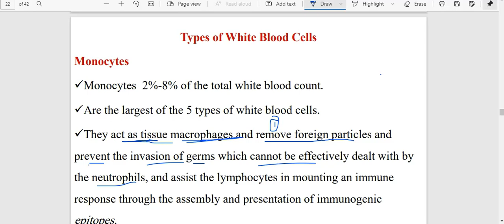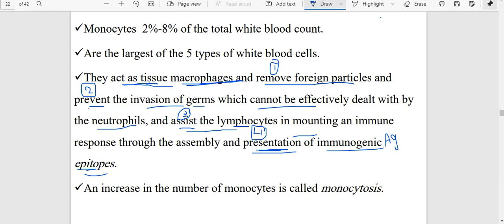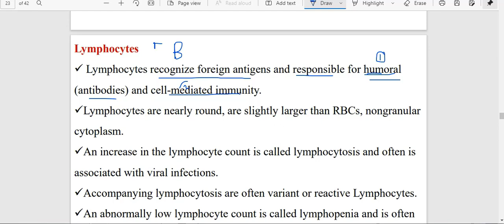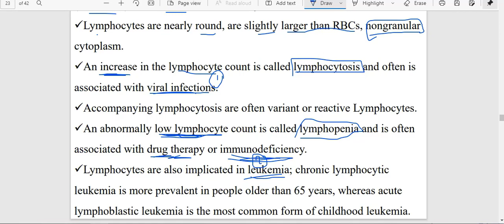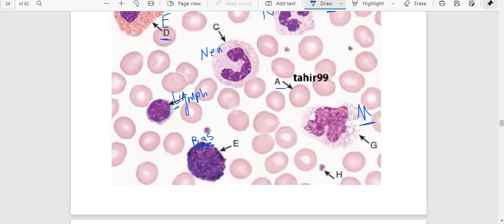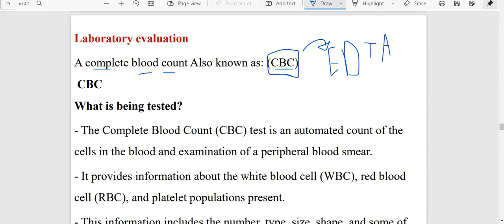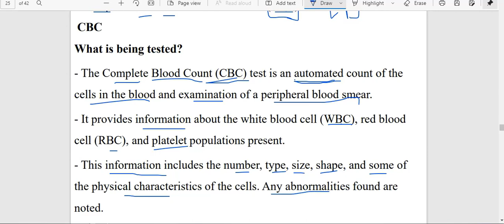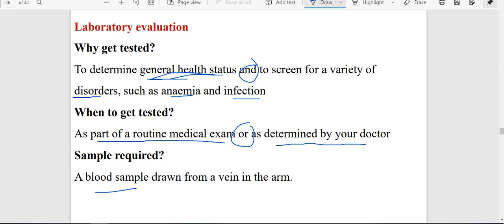علم الدم | Hematology (Basic hematology CH1 Part 3 أساسيات علم الدم الجزء الثالث)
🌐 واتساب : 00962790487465